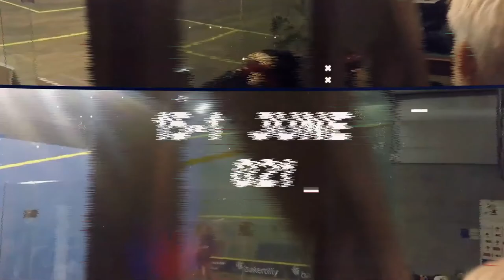Odense Open 2020 - Final highlights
Ahead of the Odense Open 2021, which is a qualifying event for the PSA World Championships, we are taking a look back at the 2020 final!
Belgian No.1 Jan Van Den Herrewegen took on English youngster Sam Todd, and the pair would battle it out for more than 90 minutes! Enjoy the best bits right here 📺